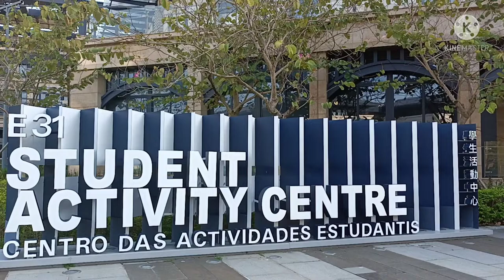University of Macau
This University is one of a kind.
It is Huge International school
The place is very very nice.
You feel so close to the nature as you can Relax and picnic around the Campus.